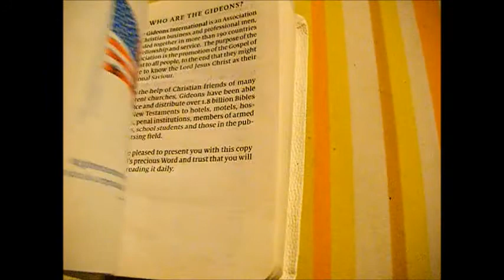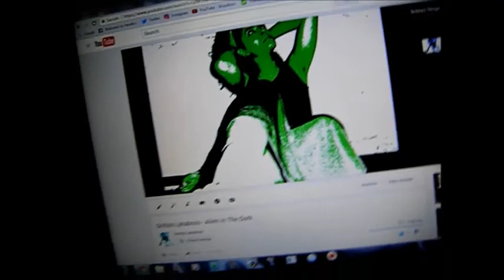A New Video Schedule for my New Audience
I'll be concentrating on 4 days of the week: Sun, Tue, Fri, and Sat.
I have a lot of new subs, so I want to produce more often.
This will be like my necessaries.
I also play my first song for all of you.
ENJOYYYY